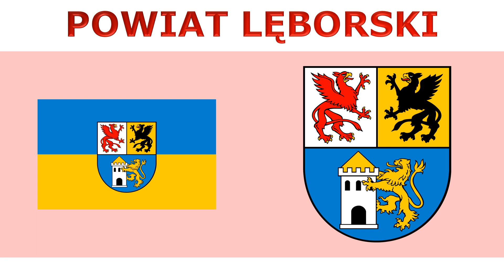Flags and coats of arms of districts of Pomeranian Voivodeship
#103 - Flags and coats of arms of districts of Pomeranian Voivodeship